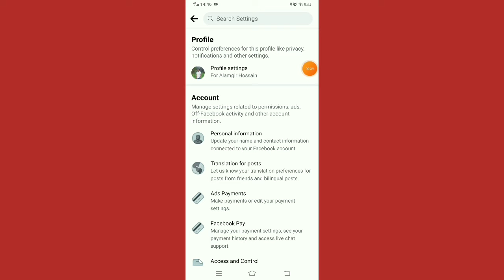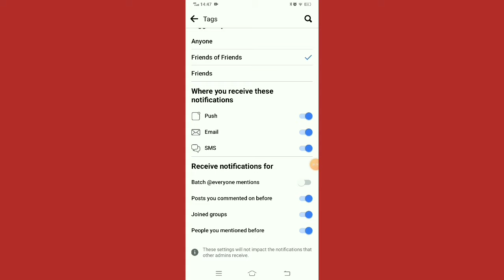How to Stop mention my name in Facebook comment.Turn off @everyone @friends mention notification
Stop_@everyone_@friends_mention_notification_on_Facebook_commen